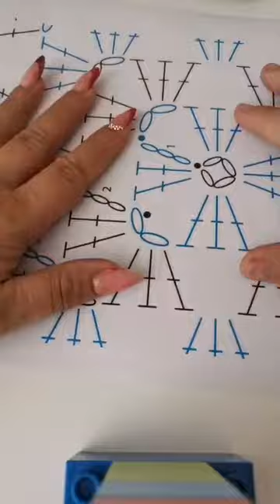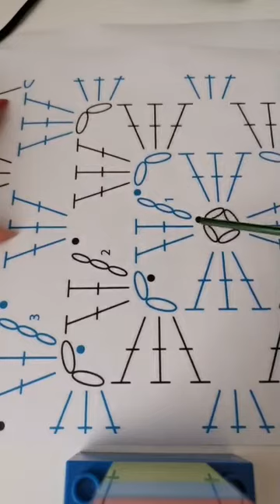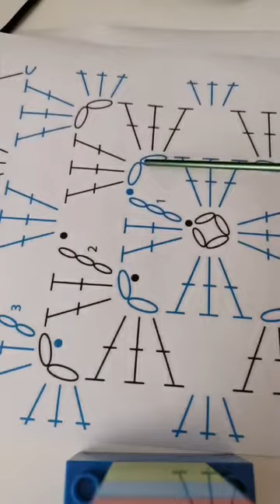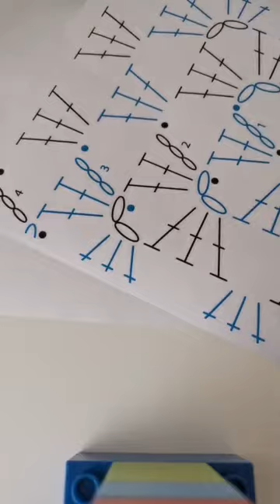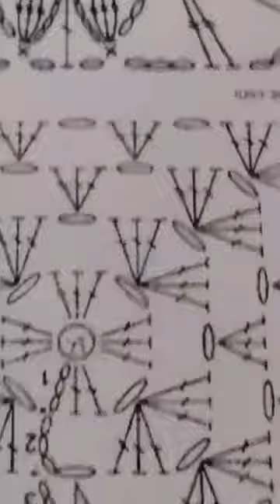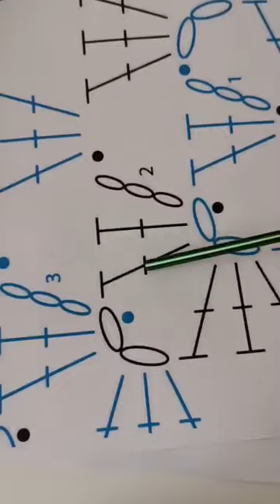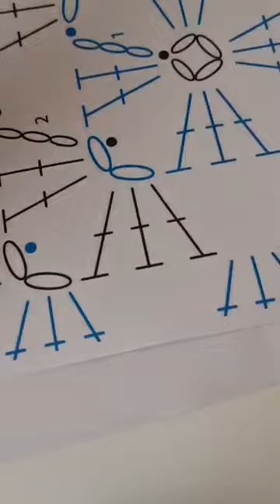Granny crochet/ Nagyikocka horgolt